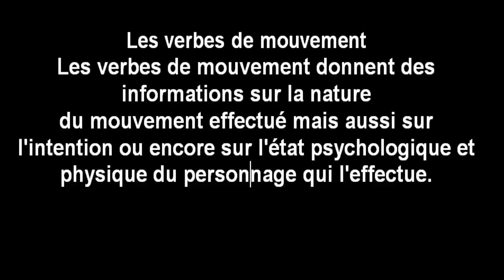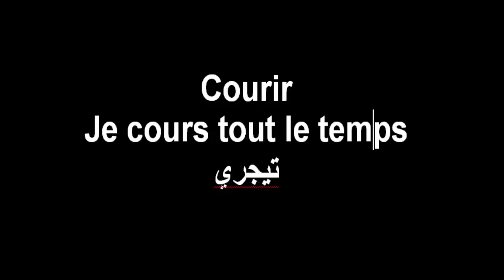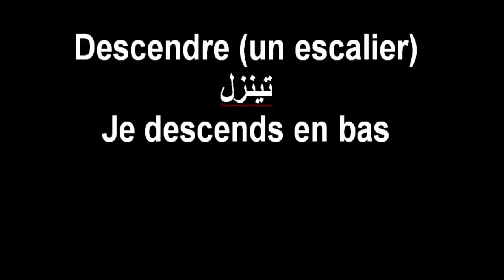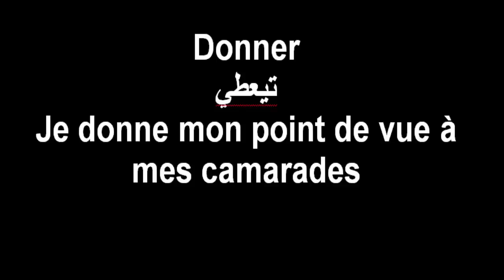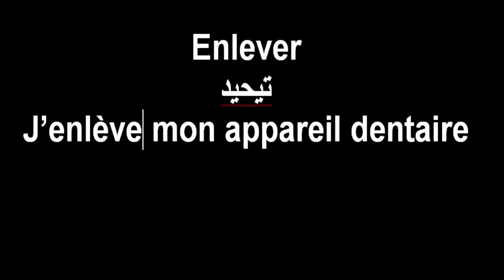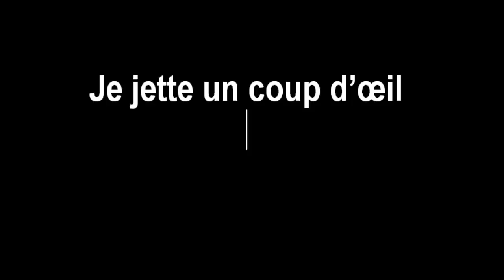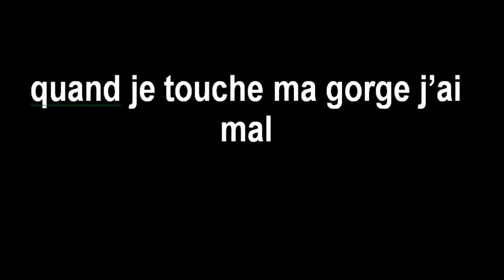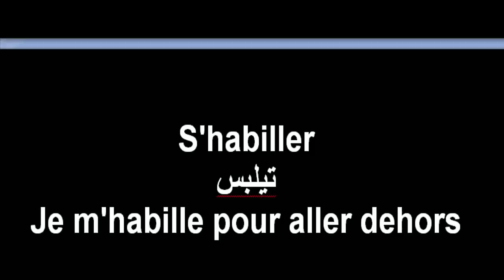تعلم اللغة الفرنسية بسهولة - كيفاش تهضر بالأفعال الحركية - Les verbes de mouvements Parler français